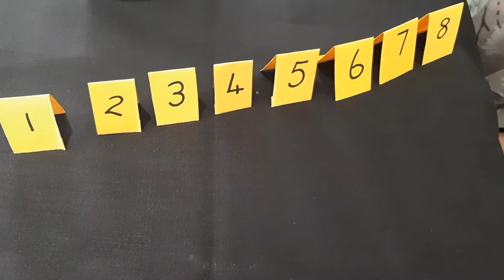Wiskunde. Gr R en RR